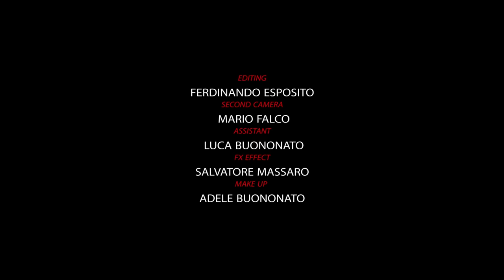Raffaello Ft. Daniele De Martino - Ij a cunosc a' mari (Ufficiale 2019)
Puoi trovare il brano di Raffaello e Daniele anche su spotify nella nostra playlist "The best of 2019":

Si ringrazia per la disponibilità della location Gennaro Buonfiglio
Si ringrazia la concessione Dell'auto a Michele Falco e pan car via Volturno acerra NA
Si ringraziano a tutti i partecipanti al videoclip